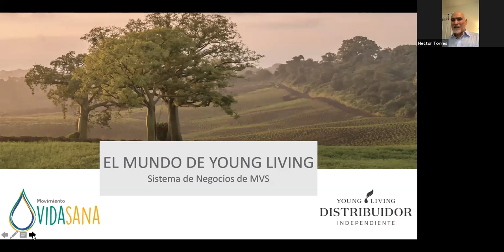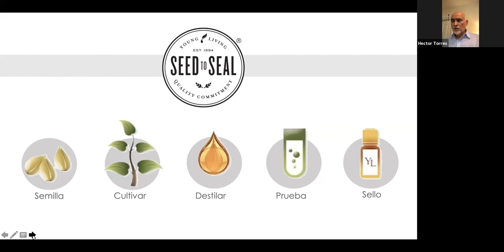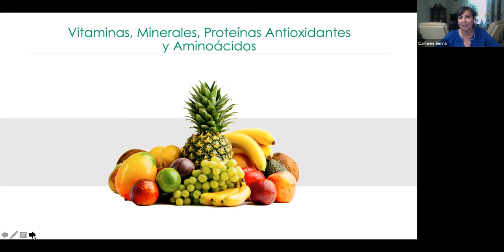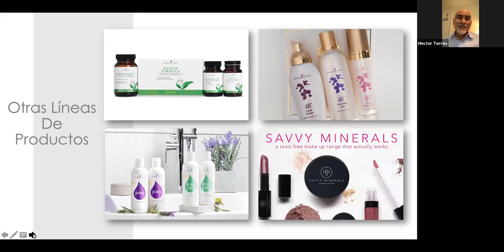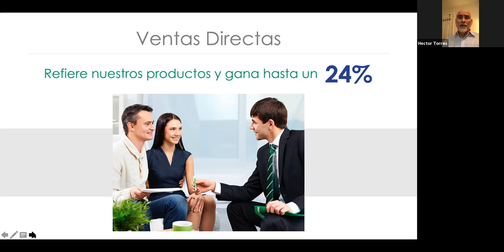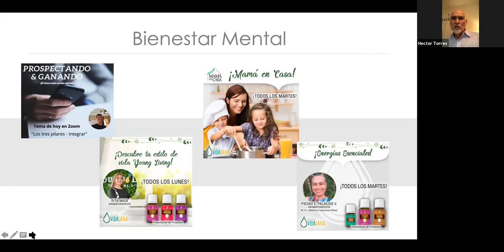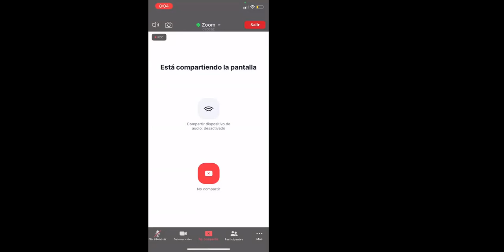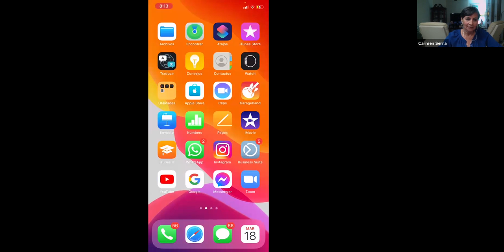Conozca el mundo de YL Hector y Carmen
Grabado el 18 de Mayo 2021.  Por el señor Héctor Torres, y la señora Carmen Serra, Coach del Movimiento Vida Sana.